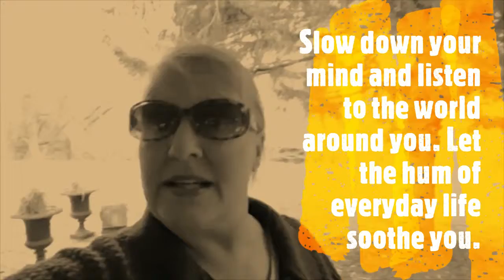Grateful For Hearing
Day #30 of 365 Daily Gratitude
Listening to the sounds of her wind chimes and tingsha bells Wendy is reminded to listen an hear what is around her.
Stop you mind and open your ears not only to the world around you but to the world with in as well.